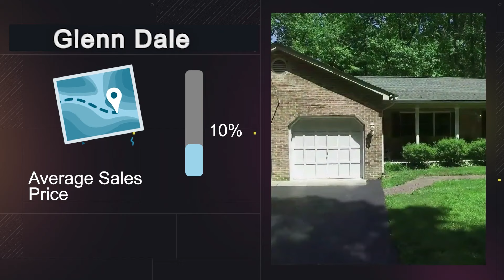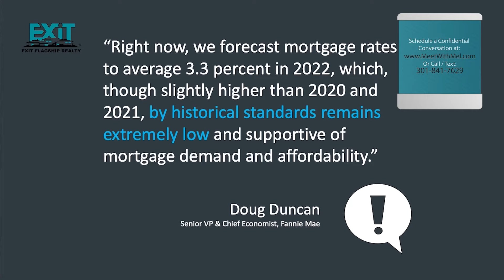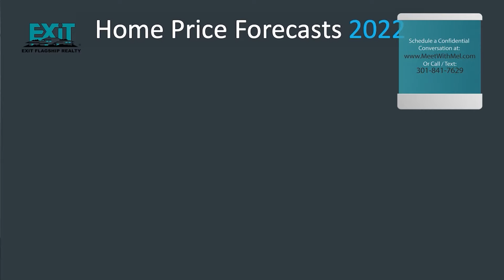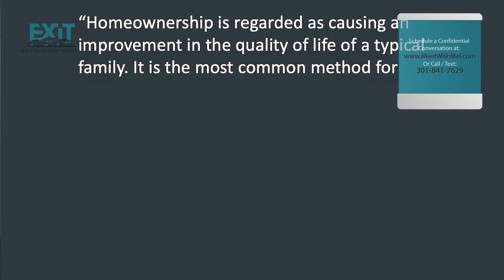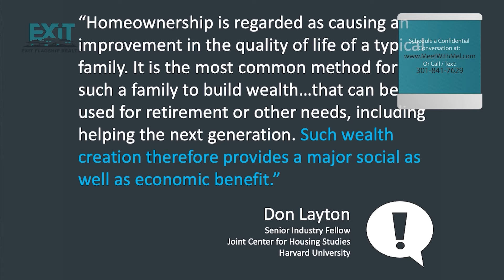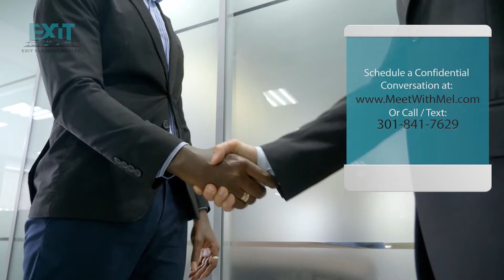Glenn Dale November Real Estate Market Memo 2021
Melvin S. Yates II goes into statistical detail on the Real Estate Market Data for October 2021 in Glenndale Maryland.  Melvin graduated from Gonzaga College High School & THE Howard University School of Business and taking care of his clients is very SERIOUS to him so he helps keep them extremely knowledgeable regarding Real Estate.

Melvin uses his 30+ years of Real Estate experience to educate his clients & anyone interested in learning more about Real Estate.  He currently trains, coaches and mentors some of the top Real Estate Professionals in the country while running 2 local Real Estate Brokerage Offices serving clients in DC, MD & VA.  His offices of EXIT Flagship Realty have over 160 Dynamic Agents and they are ready to serve.  Any Real Estate Professional can "tell" you they know the market; Melvin shows you why he and his team are one of the most sought after Real Estate Groups in the area. Melvin & his Awesome Agents have been featured on WJLA, CBS & Fox5.  They are a Washington Post TOP Workplace 2 years straight &  have hundreds of 5 STAR reviews and Video Testimonials.is the most knowledgeable Real Estate broker is what we do.

This ensures that our clients are able to make data driven decisions.
Work with us to get your home SOLD for the highest price possible &/or to find your dream home!

To Schedule a FREE Real Estate Strategy Session with Melvin,